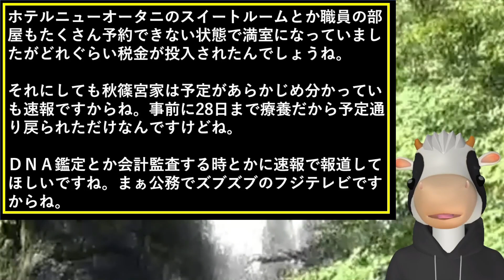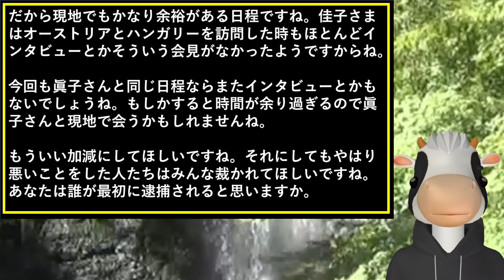佳子さまペルー訪問の背後に隠された事実：ストップオーバー諦めトランジェットも眞子さんが電撃訪問へも直撃で爆笑！コロナ復帰ですぐに仙台市の東北大学の女子大生誕生110周年に疑問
上皇ご夫妻が昭和記念公園で美智子さまはバス移動中の座席移動で違法行為！昭和天皇記念館はスルーで爆笑

秋篠宮ご夫妻ベトナムで紀子さまは喪服で黒いぼかしに爆笑！秋篠宮さまはタイの隠し子ばれた？秋篠宮邸の改修工事で擁護必死も八幡和郎の嘘！愛子さまの質問と佳子さまの返答が…雅子さまも憂慮

9月の秋篠宮さま、悠仁さま、紀子さま、佳子さま、美智子さまやらかしベトナム・秋篠宮邸・筑附文化祭一挙大公開ショートランキングTOP10